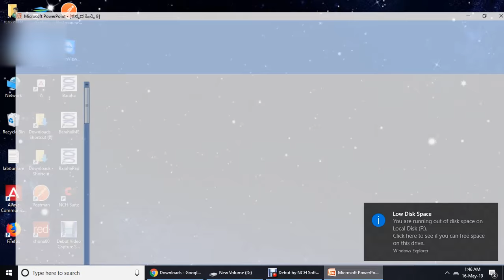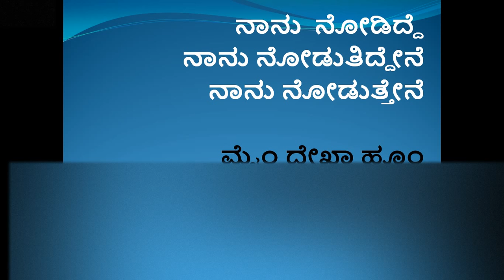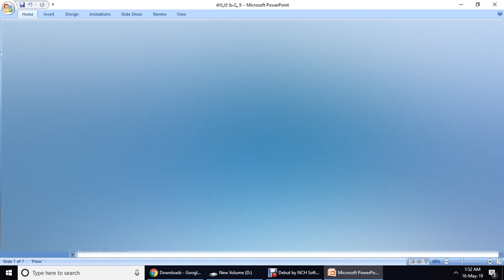Learn Hindi using Kannada part 05 Tesnses with verb examplesಹಿಂದಿ ಕಲಿಯಿರಿ ಕನ್ನಡ ಬಳಿಸಿ Learn learn